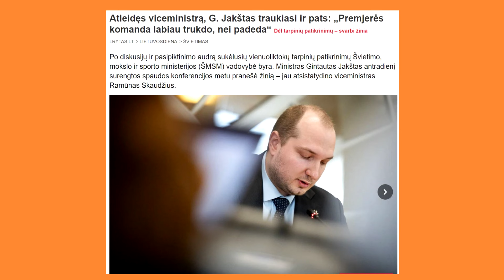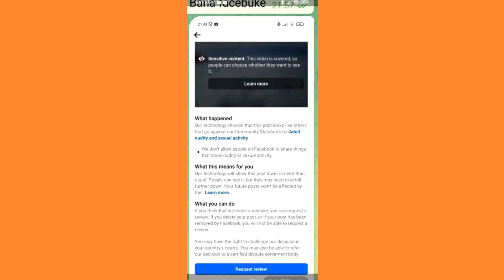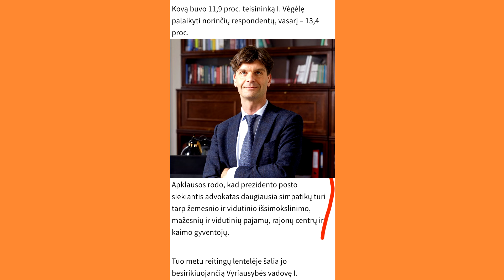Arturas Orlauskas, "Iš kiemo pusės" #528 informacinė satyros ir humoro laida, 2024 04 12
Visos teisės priklauso Komiko teatras, VŠĮ